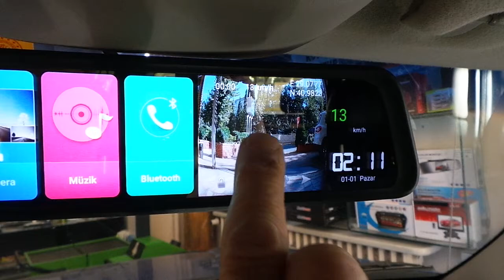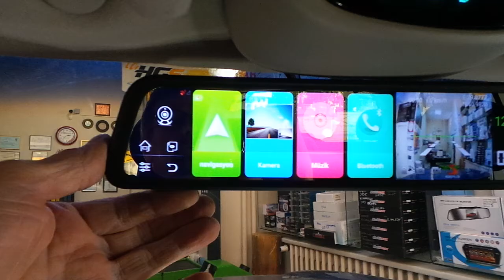Jeep Libaerty 11 inç Dikiz ayna monitör geri görüş kamerası montajı uygulaması